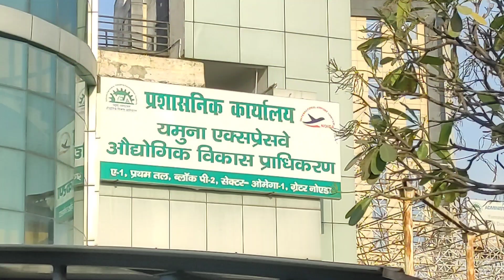Draw of Industrial Plot of Medical device park Yamuna Authority SCHEME CODE: YEA/IND-MDP (2023)-03